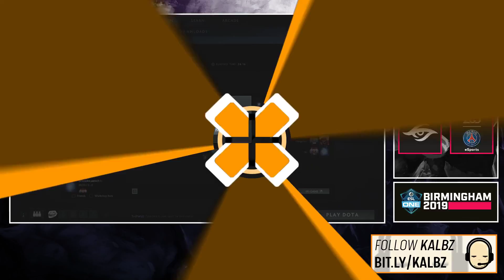Team Secret vs PSG.LGD Game 3 (Bo3) | ESL One Birmingham 2019 Lower Bracket Finals